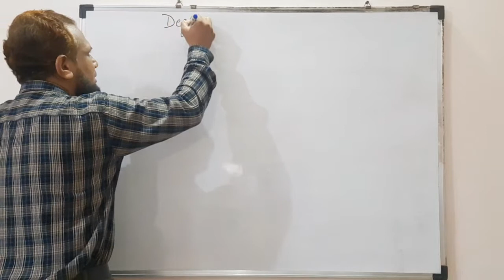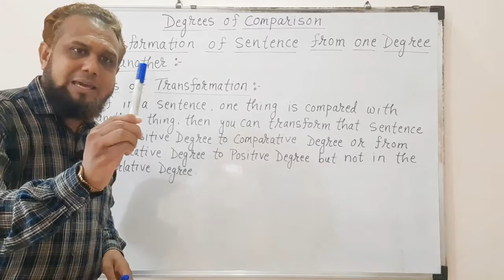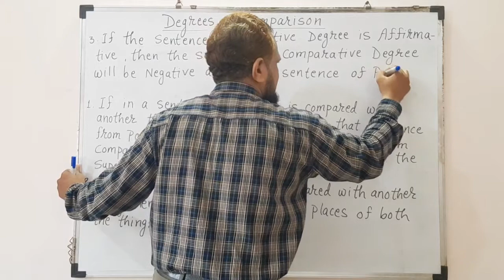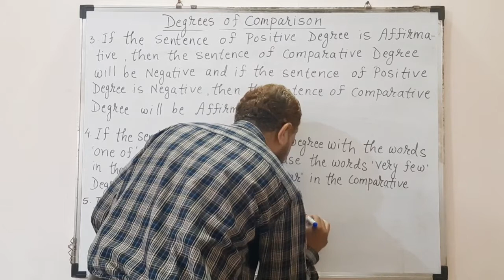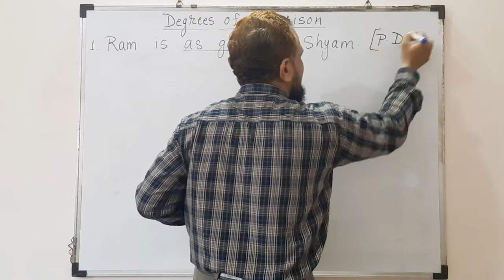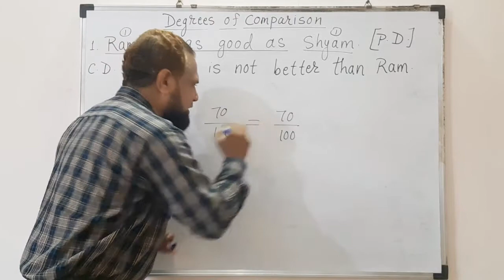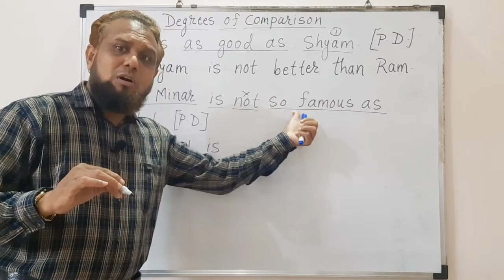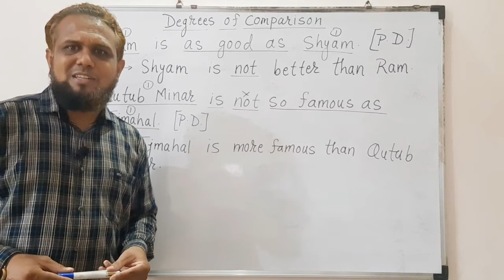Degrees of Comparison | Transformation of Sentence from one Degree to another (Part 1)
This is Chaus Sir's Live Class Video on Degrees of Comparison | Transformation of Sentence from one Degree to another (Part 1)